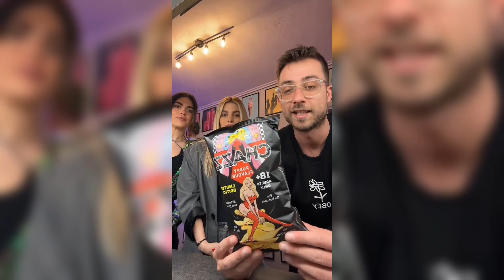Fipster Δοκιμαζουν Τα πιο παραξενα πατατακια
Γίνετε μέλος σε αυτό το κανάλι για να αποκτήσετε πρόσβαση σε προνόμια